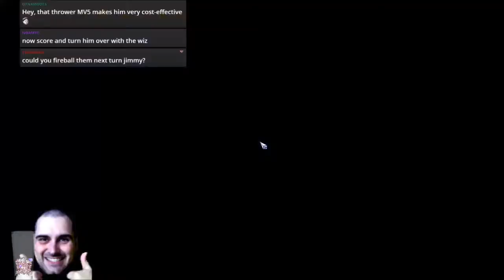Bloodbowl 2 - VGP IS BATMAN (Dark Elves) - Game 19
Jimmy Fantastic's Dark Elves vs. Chaos Dwarfs